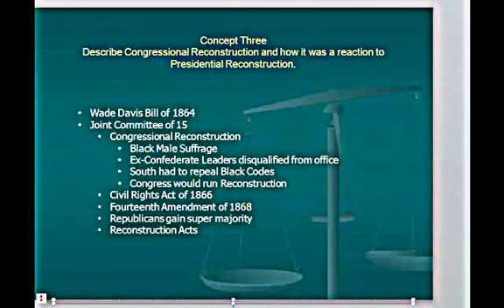Reconstruction Concept Three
Concept Three:
 Describe Congressional Reconstruction and how it was a reaction the Presidential Reconstruction.